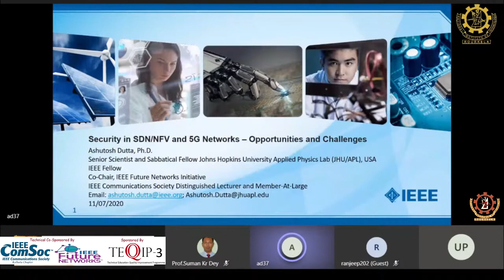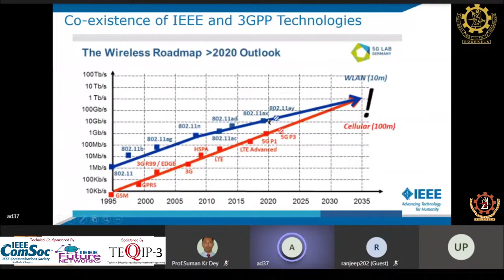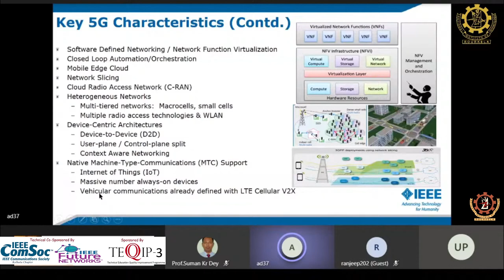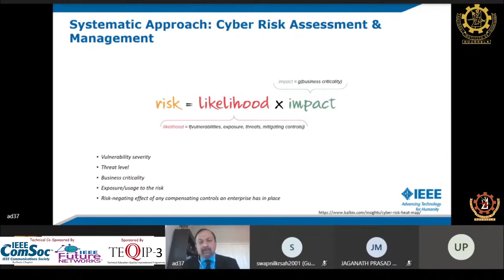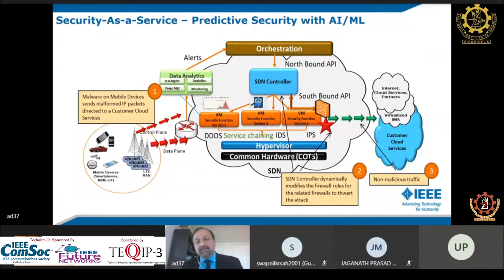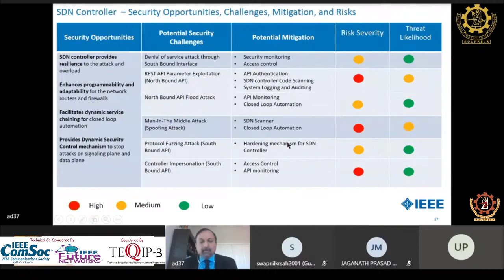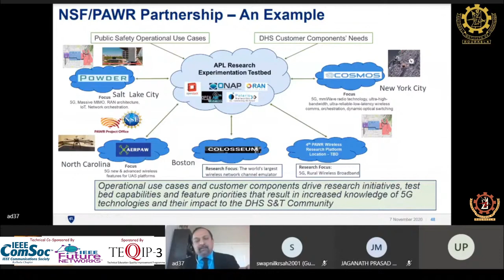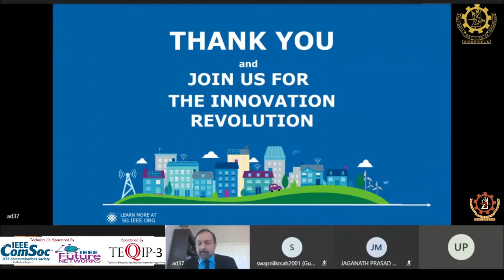"Security in SDN/NFV and 5GNetworks-Opportunities and Challenges" by Prof. Ashutosh Dutta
Day 1, Session-4 of Futuristic Wireless Communication and IoT–5G and Beyond (FWCI5GB-2020), NIT Rourkela, Odisha, India.

Speaker:

Prof. Ashutosh Dutta, Fellow IEEE, IEEE Communications Society Distinguished Lecturer, Founding Co-Chair for IEEE 5G Initiative, USA, Johns Hopkins University, USA

Biography of Speaker:
Prof. Ashutosh Dutta is currently Senior Wireless Research Scientist, JHU/APL Sabbatical Fellow at Johns Hopkins University Applied Physics Labs (JHU/APL), and adjunct faculty at Johns Hopkins University, USA. His career, spanning more than 30 years, includes Director of Technology Security and Lead Member of Technical Staff at AT&T, CTO of Wireless at a Cybersecurity company NIKSUN, Inc., Senior Scientist in Telcordia Research, Director of Central Research Facility at Columbia University, adjunct faculty at NJIT, and Computer Engineer with TATA Motors. He has more than 90 conference and journal publications, three book chapters, and 31 issued patents. Ashutosh is co-author of the book, titled, "Mobility Protocols and Handover Optimization: Design, Evaluation and Application," published by IEEE and John & Wiley that has recently been translated
into Chinese Language. Ashutosh served as the chair for IEEE Princeton / Central Jersey Section, Industry Relation Chair for Region 1 and MGA, Pre-University Coordinator for IEEE MGA and vice chair of Education Society Chapter of PCJS. He co-founded the IEEE STEM conference (ISEC) and helped to implement EPICS (Engineering Projects in Community Service) projects in several high schools. Ashutosh currently serves as the Director of Industry Outreach for IEEE Communications Society and is the founding Co-Chair for IEEE Future Networks Initiative. He also serves as IEEE Communications Society's Distinguished Lecturer for 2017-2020. Ashutosh serves as the general Co-Chair for the premier IEEE 5G World Forum. He was recipient of the prestigious 2009 IEEE MGA Leadership award and 2010 IEEE-USA professional leadership award. Ashutosh is
elevated to the status of IEEE Fellow in 2020. Ashutosh obtained his BS in Electrical Engineering from NIT Rourkela, India, MS in Computer Science from NJIT, and Ph.D. in Electrical Engineering from Columbia University, New York.

FWCI5GB-2020, Course Overview:
5G   is   the   next   generation   wireless   communication   and network  that enables  innovation  and  supports  progressive change  across  all  verticals  of  industries  and society  at  large. The forecast for future 10 years’ traffic demand illustrates an increase in 1000 scales and more than 100 billion connections of  Internet  of  Things.  This  foists  a  big  challenge for  future mobile  communication  technology  beyond  year  2020.  5G  & beyond    have  the potential  to  enable  fundamentally  new applications, industries, and business models and dramatically  improve  quality  of  life  around  the  world  via unprecedented use of high data-rate instantaneous communications,  low  latency,  and  massive  connectivity for new  applications  such  as  eHealth,  intelligent  transportation, autonomous  vehicles,  smart  cities,  smart  homes, Industrial IoT,  smart  grid,  terahertz  communicationetc.  With  growing IoT  needs,   networking   should   be ubiquitous,   energy   and spectrum   efficient,   ensure   quality   of   service   (QoS)   and adequately   secured. Further,the   congregation   of   5G   and artificial   intelligence   (AI)   isexpected   to accelerate   the adoption of Industry 4.0.

 Topics to be covered in FWCI5GB-2020:
1. 5G New Radio concepts& standardization
2. Radio accesstechnologies  for 5G
3. Network layer Architecture for 5G/IoT connectivity
4. Network Slicing for 5G and Beyond MAC Layer
5. 5G Challenges and Enabling Technologies
6. 5G Security –Opportunities & Challenges
7. IoT applications of WSN on 5G infrastructure
8. Machine learning for 5G and beyond
9. Cognitive Radio applications in 5G
10. THz Communication Technologies
11. Future 6G Wireless
12. 5G system simulation using System View and prototyping with SDR platform